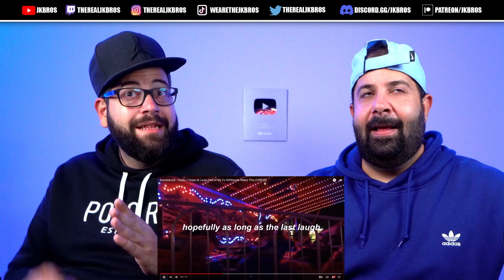LISTENING to $UICIDEBOY$ - CLYDE for the FIRST TIME | JK Bros REACTION!!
JK Bros listening and reacting to $uicideboy$ - clyde for the first time. If you're wondering what we do, we, the JK Bros react to music requested by YOU! Today's episode, we're going to be reacting & jamming to $uicideboy$ - Clyde as it was requested many times. We're just gonna say these words right now...The FLOWS!!